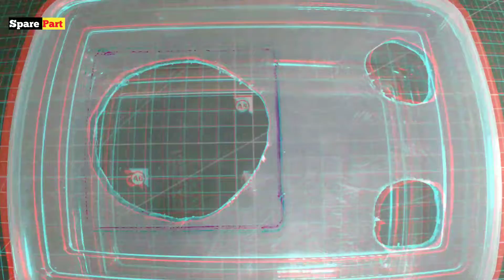How to make Air Cooler at Home || air conditioner || cooler kise banaye | making cooler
Powerd by:- Spare part technology